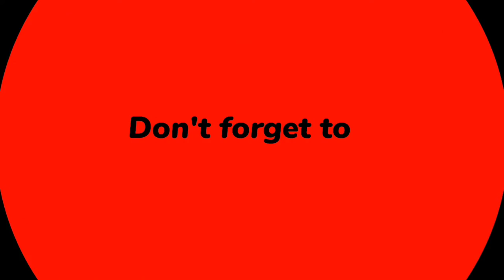CHITTOOR NAGAYYA BIO PART - 10 (CINERANGAM) 😎 @eswarmedia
CHITTOOR NAGAYYA BIO PART - 10 (CINERANGA VISHESHAALU) 😎
Yenno kastaalanu yedhurukuni cinerangam lo goppa sthaayiki yedhigaaru.
Source: Wikipedia